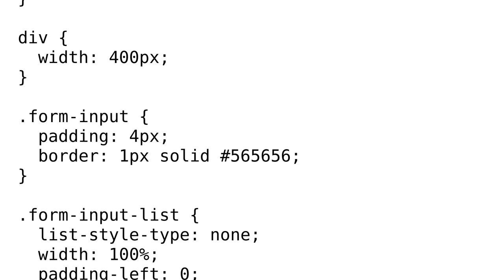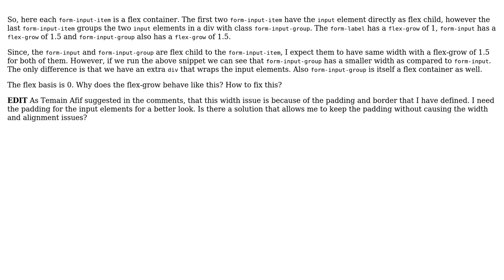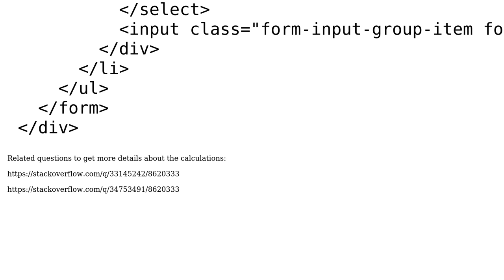Flex-Grow leading to different widths depending on the markup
With thanks & praise to God, and with thanks to the many people who have made this project possible! | Content (except music & images) licensed under CC BY-SA | Music | Images & others | With thanks to user Temani Afif user Navjot Singh and the Stack Exchange Network Trademarks are property of their respective owners. You are responsible for your own actions.